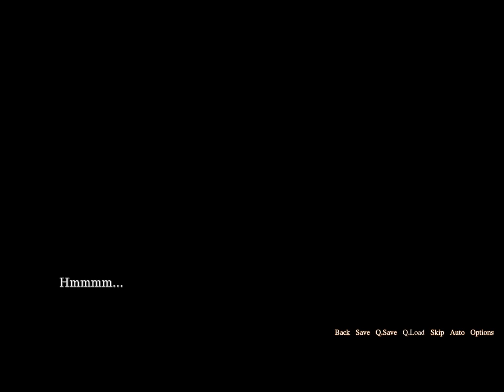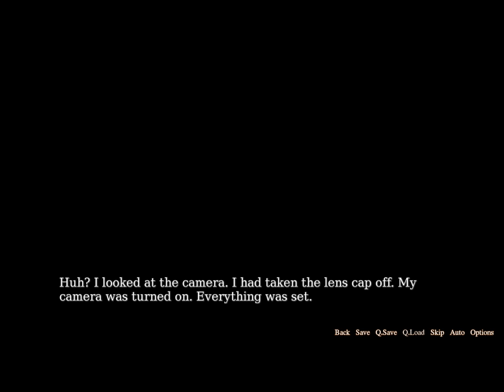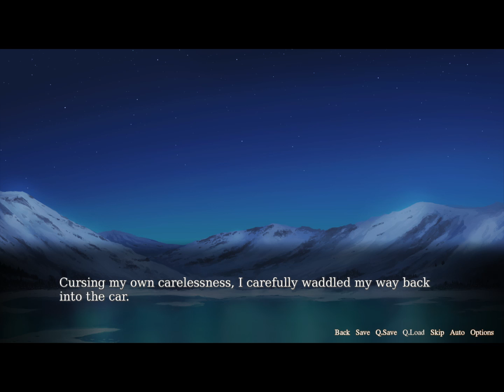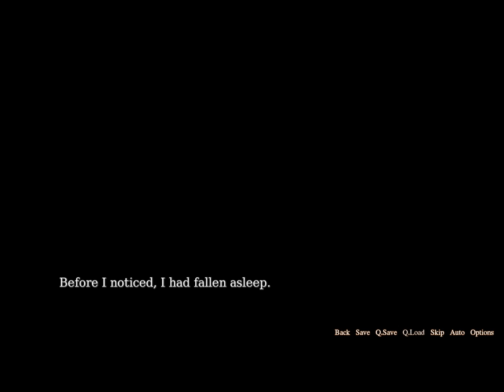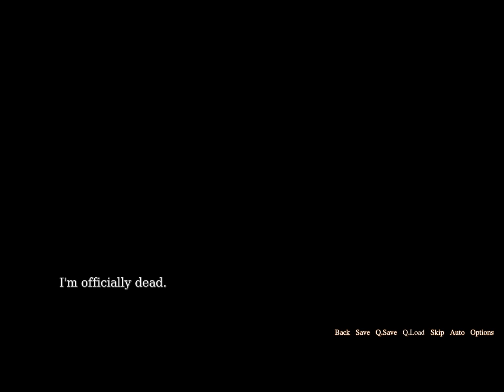Vision of Aurora Borealis Part Three! Aurora Borealis and Snowball Fights!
We find the Aurora Borealis and I get pelted by snowballs... perfect...